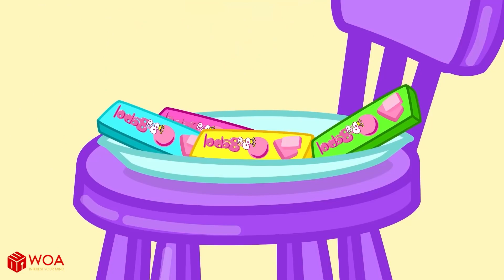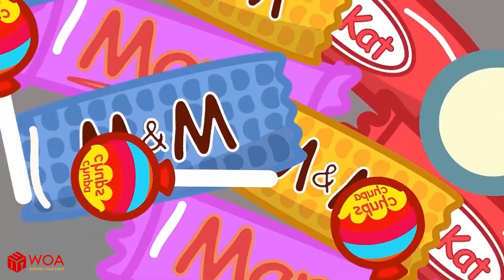Não não Wolfoo! Não coma muito doce Wolfoo aprende bons hábitos para crianças Wolfoo em Português